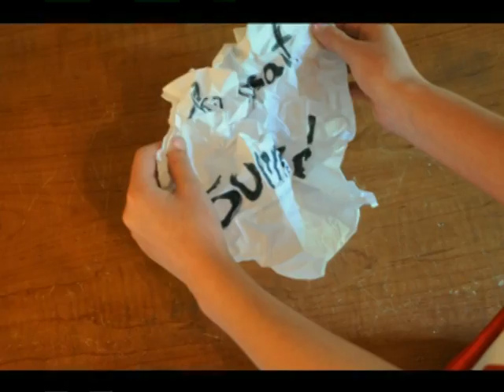ELEVATOR ART LIVE - JUNE 4th SUMMERFEST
Point Pleasant Summer Fest June 4th.ALL AGES! and best of all it's FREE!!